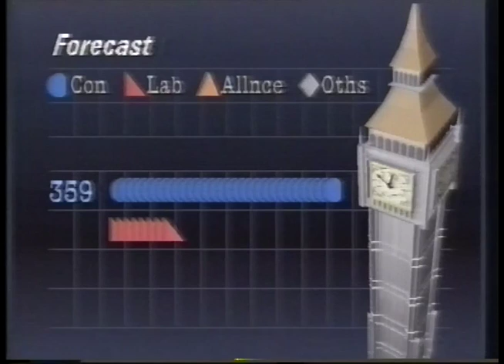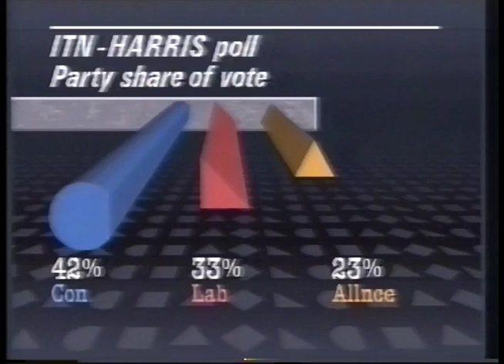ITN Election coverage 1987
A brief snippet of ITN election coverage featuring Jon Snow, Alistair Burnett and Peter Sissons. Broadcast just before a Spitting Image election special.